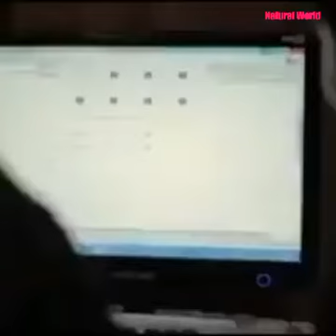An event in real life, can not hold the tears of your eyes.Every child should watch this video,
A story that will come to the heart. value your parents because when they leave, neither with all the gold nor the crying  of the world you can return them .